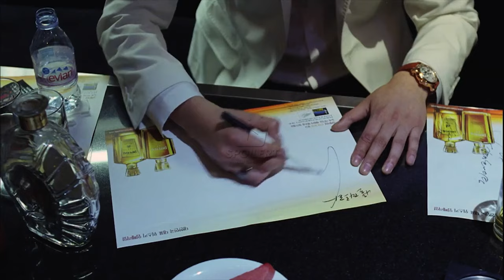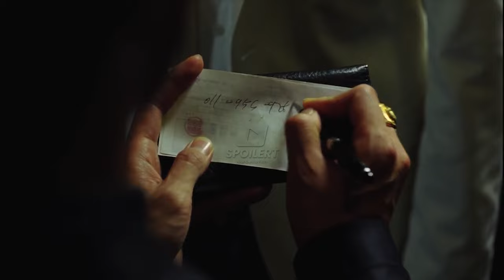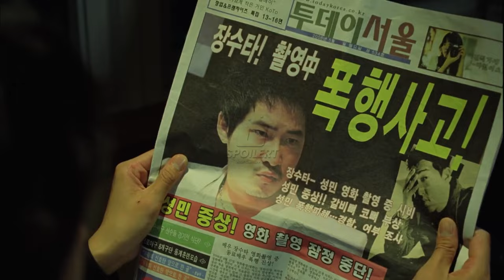Adegan Script Menjadi Kenyataan, Bisakah Kita Membedakannya?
Rough Cut 2008 adalah film indie yang unik dan menarik karena dibuat tanpa naskah dan aktor profesional. Film ini menceritakan kisah sekelompok teman yang memutuskan untuk membuat film tanpa persiapan matang. Hasilnya, film ini penuh dengan improvisasi dan momen-momen spontan yang tidak terduga.

Film ini telah mendapatkan banyak pujian dari para kritikus dan penonton karena keunikan dan kreativitasnya. Rough Cut 2008 adalah film yang wajib ditonton bagi Anda yang mencari pengalaman menonton film yang berbeda dan penuh kejutan.